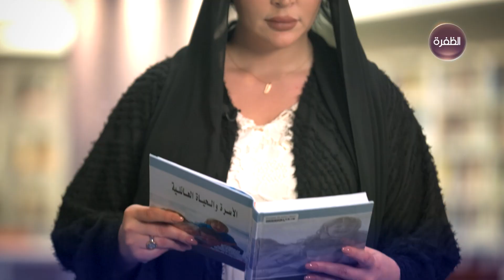تابعوا برنامج مساء الإمارات من الاثنين إلى الجمعة الساعة التاسعة والنصف مساءً